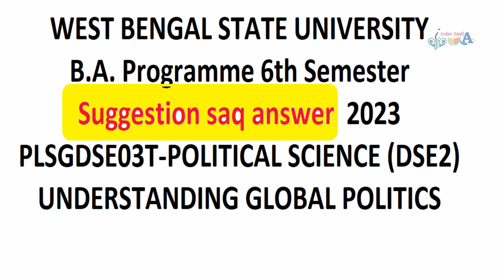wbsu 6th semester PLSGDSE03T POLITICAL SCIENCE DSE2 short question answer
itubeindia